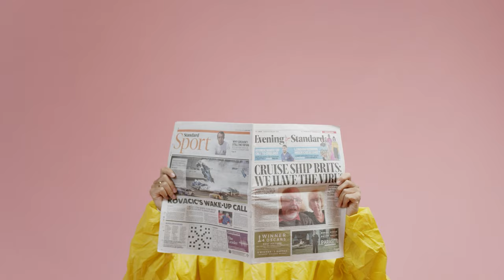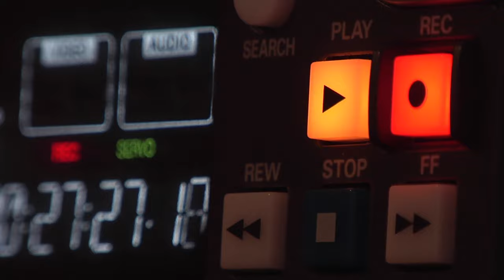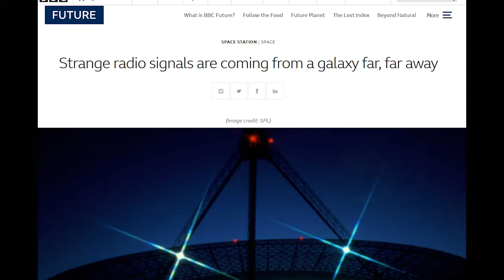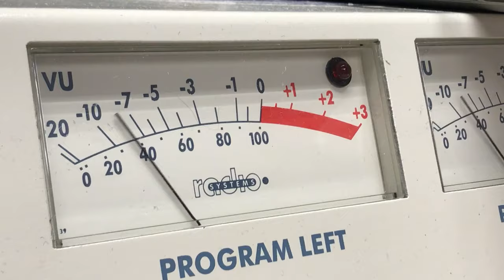Ya tuvimos contacto con extraterrestres, pero a nadie le importó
Esto debería ser la noticia del siglo, existen pruebas de vida inteligente fuera de la tierra, pero no lo sacan en los noticieros, aquí te cuento por qué pasa esto.